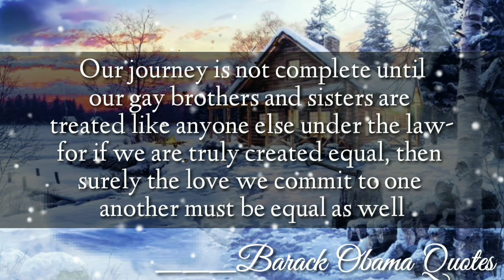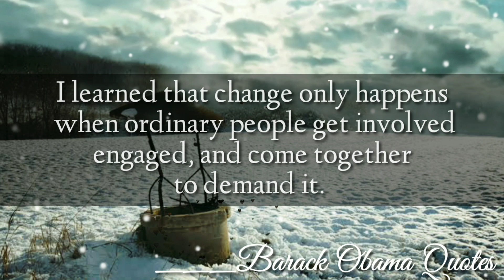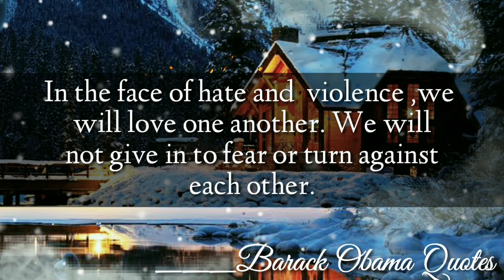We don't turn back_ Barrack obama quotes _LifeQuotes - Quotation & Motivational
Barack Obama Quotes in english About We don't turn back , we leave no one behind we pull each other up...

Topic mention

1 . Motivational quotes
2. Emotional
3. Success